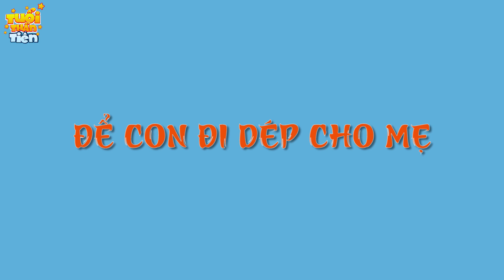Truyện Cổ Tích Việt Nam - CON RỂ ĂN BÁM - Quà Tặng Cuộc Sống - Phim Hoạt Hình Mới Hay - Phim Hay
TRUYỆN CỔ TÍCH VIỆT NAM | Chuyen co tich | Truyện cổ tích | Phim Hoạt Hình Quà Tặng Cuộc Sống | Phim Hoạt Hình Truyện cổ tích, chuyen co tich, cổ tích việt nam, cổ tích thế giới